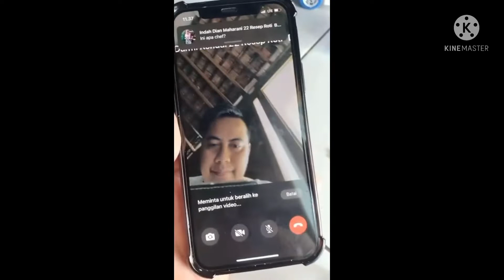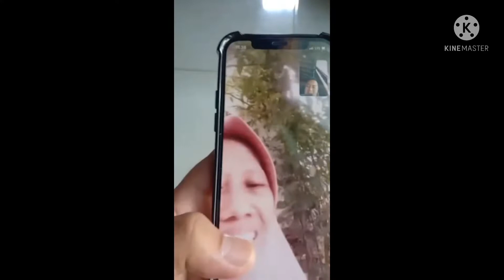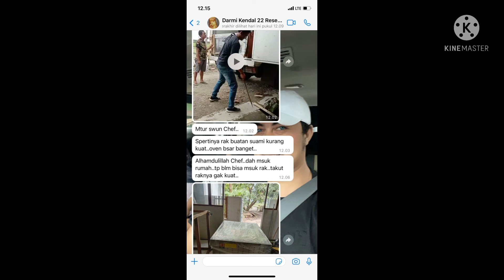Oven bakersfriend sampai Kendal jateng eza cake Jepara